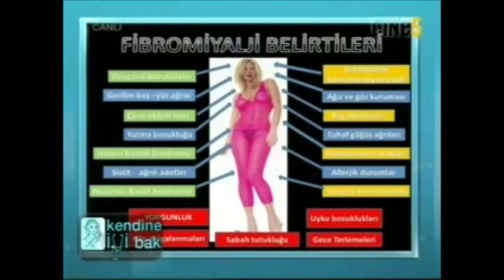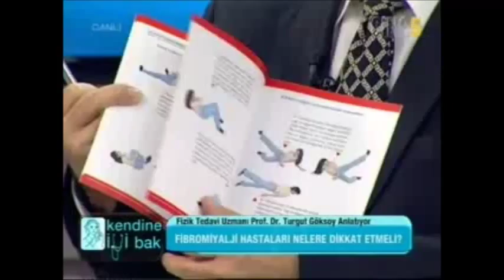CİNE 5 TV - FARKLI BİR GÜN PROGRAMI - PROF DR TURGUT GÖKSOY - FİBROMİYALJİ